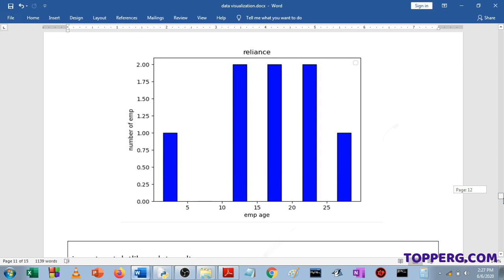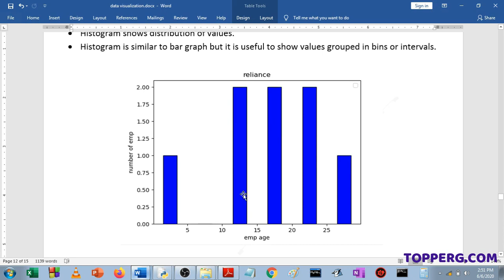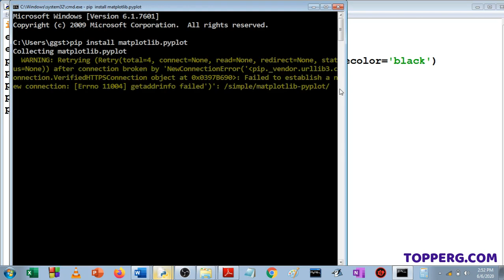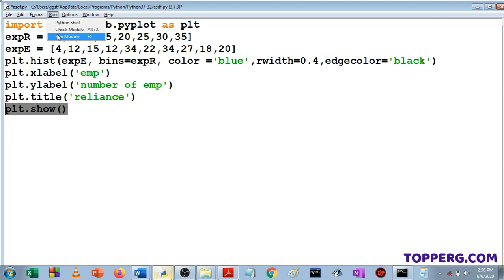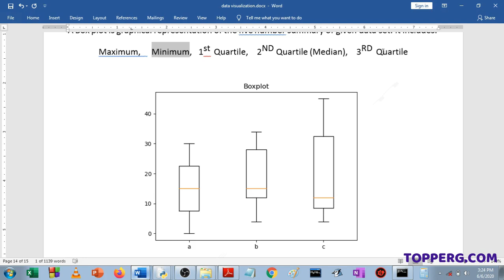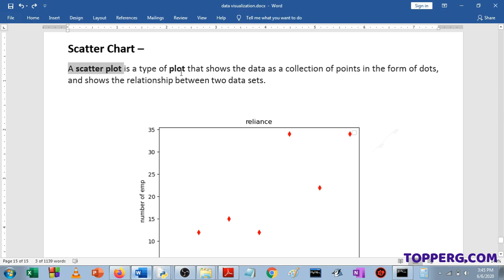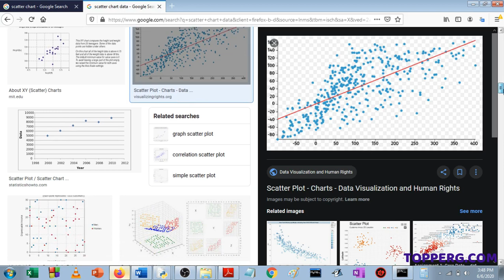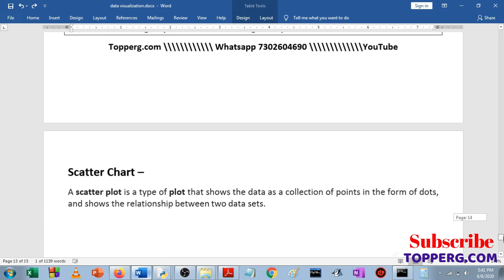DATA VISUALIZATION | Python | CBSE | IP | DATA SCIENCE